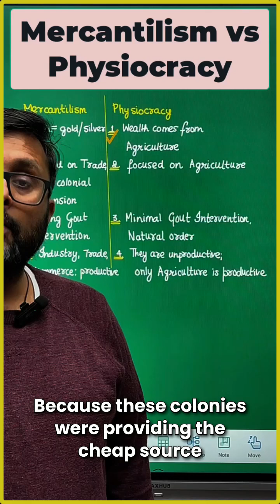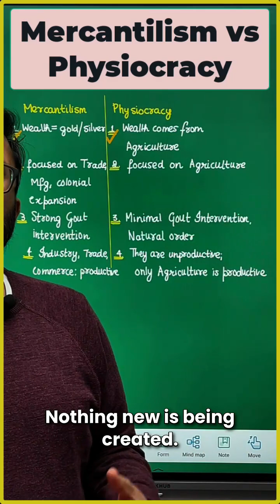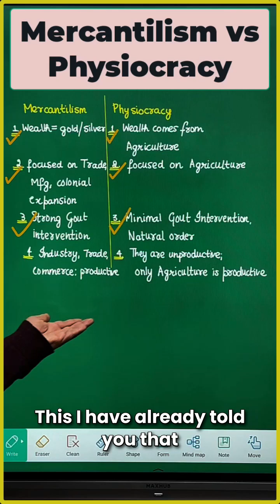Mercantilism|Physiocracy|indianeconomicservices cuetpgeconomics rbigradeb ugcneteconomics upsc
Difference between mercantilism and physiocrats

1) Basics of MA Economics Entrance Exam (DSE/ISI/JNU/IGIDR/MSE)
2) Semester 4 Exam, Economics H
3) UGC Net Economics
4) Indian Economic Services
5) IAS Economics Optional